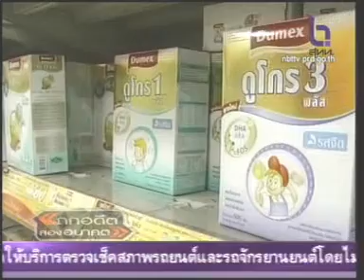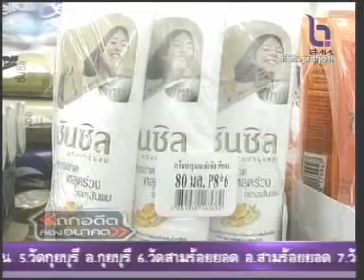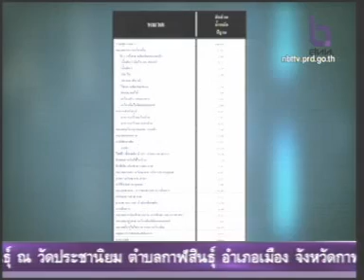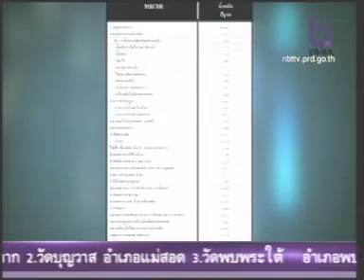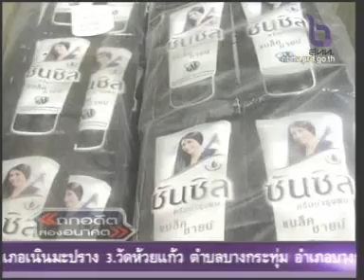31MAR12 THAILAND ; 7of11 ; To Be Number One Variety